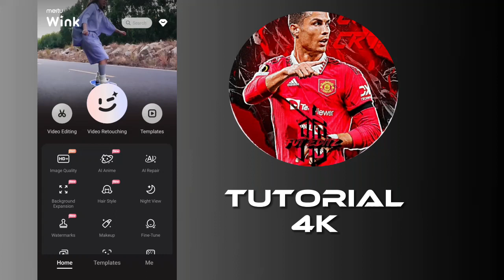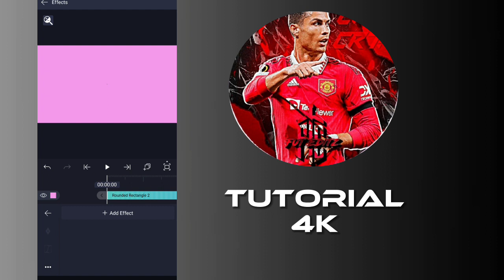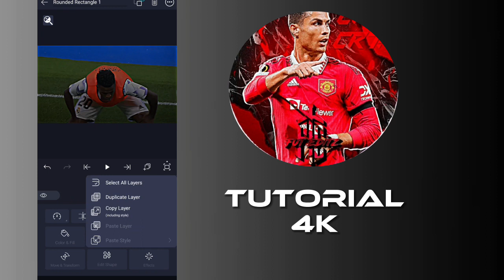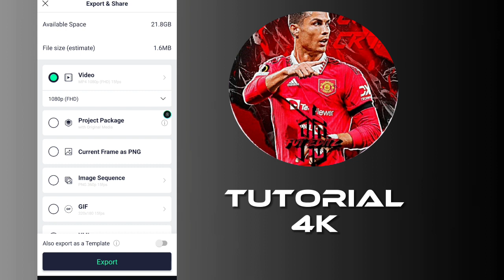Como hacer calidad 4k con Wink y Alight Motion// Fácil y rápido